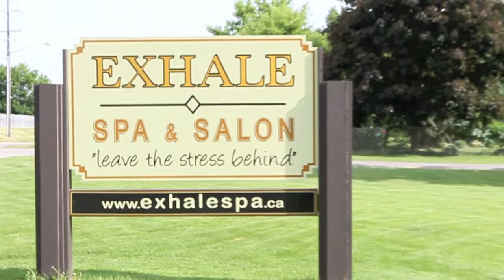Miss World Canada Perms Hair Exhale Spa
Denise Garrido, Miss World Canada 2010 get hair permed at Exhale Spa and Salon in Bradford